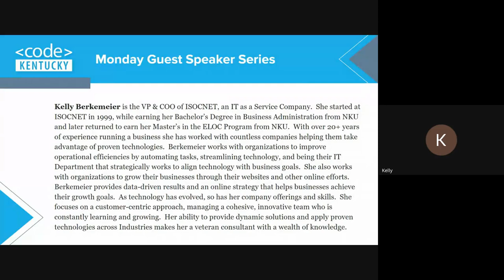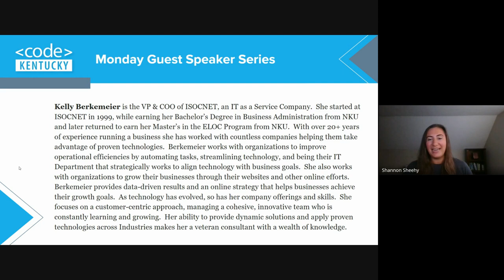Monday Guest Speaker Series | Adapting and Thriving in the Changing Tech World with Kelly of ISOCNET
Kelly Berkemeier worked her way up from tech support (with no experience!) to VP & COO of Cincinnati-based ISOCNET. We had a candidate conversation with Kelly about her own career trajectory, as well as how technology is used today, the opportunities, the future, and the challenges that come along with it. She has worked with businesses across industries of all sizes to utilize technology for over two-decades, which is a lifetime in the technology industry. She was building websites before Google existed! She was helping businesses use technology before smart phones. Kelly shared real-world examples of how her company has adapted to new tech, and gave advice and insights to participants looking to break into the industry.